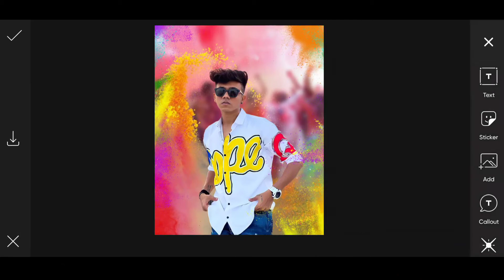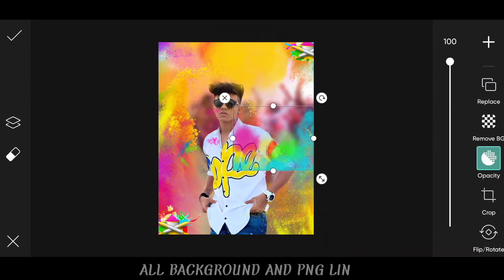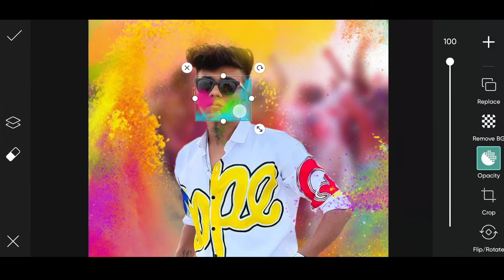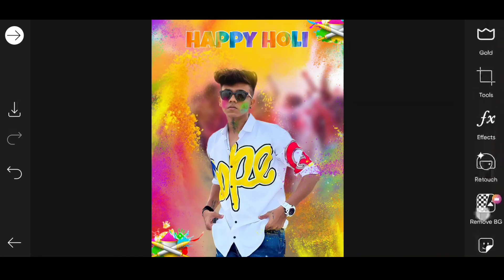Holi photo editing picsart | Holi special photo editing | Holi photo editing 2022 | PR EDITING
Must watch ❤️

hello भाई लोग अगर आपको वीडियो अच्छी लगी तो एक लाइक करना मत भूलना next वीडियो किस topic पे चाहिए comment जरूर करें।और channel पे नए हो तो channel को subscribe ❤️ करके 🔔 icon ko on करले।